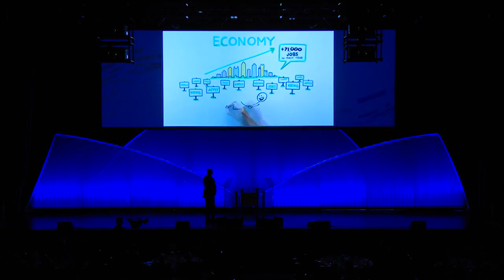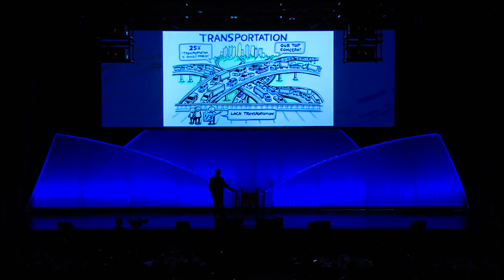SORB 2016 State of the Region Address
ARC Executive Director Doug Hooker delivers his State of the Region Address at this year's State of the Region Breakfast on October 28th, 2016.